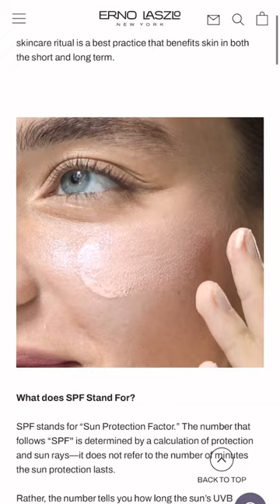The only barrier you actually face is yourself when trying to achieve your dreams.